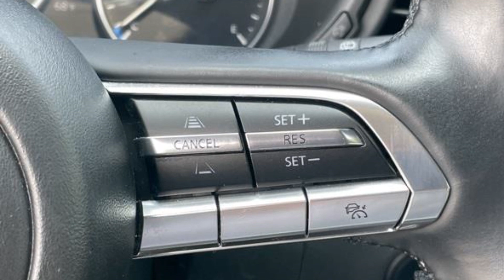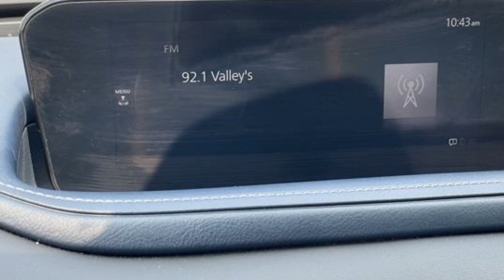2022 Mazda CX-30 2.5 S Preferred Package Poughkeepsie, Arlington, Red Oaks Mill, Spackenkill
2022 Mazda CX-30 2.5 S Preferred Package 3MVDMBCL0NM411862 Video

This 2022 Mazda CX-30 2.5 S Preferred Package is full of phenomenal features such as: